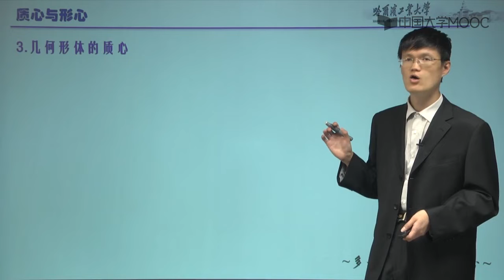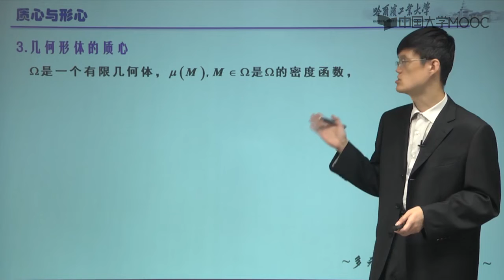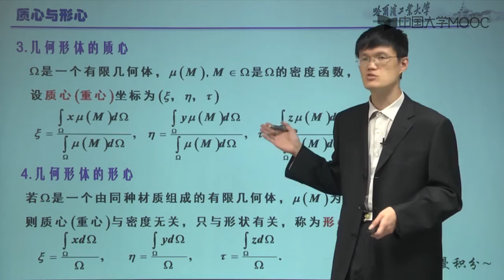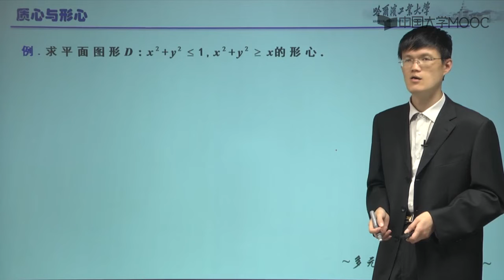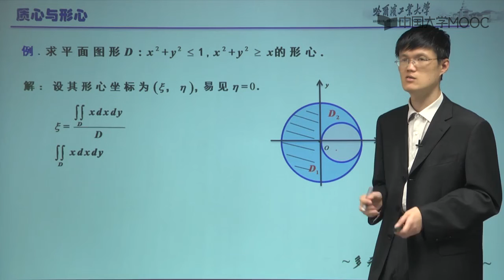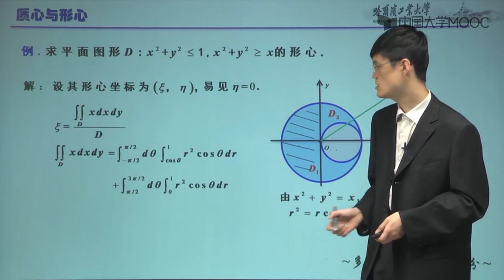3 14 1 质心与形心